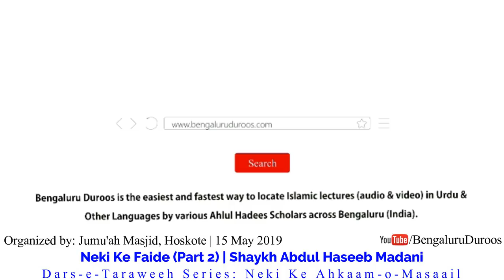Neki Ke Faide (Part 2) | Shaykh Abdul Haseeb Madani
Dars-e-Taraweeh held on 14th May 2019 @ Jumu'ah Masjid, Hoskote

Topic: Neki Ke Faide (Part 2)

٠٠٠٠٠٠٠٠٠٠٠٠٠٠٠٠٠٠٠٠٠٠٠٠٠٠٠٠٠٠٠٠٠٠٠٠٠٠٠٠